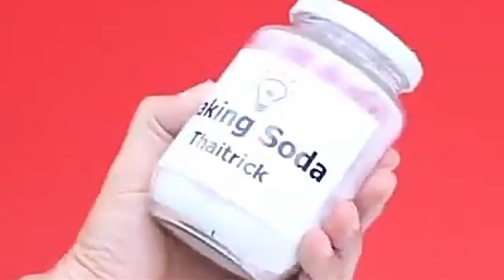Multi Task Dishwasher Pouch